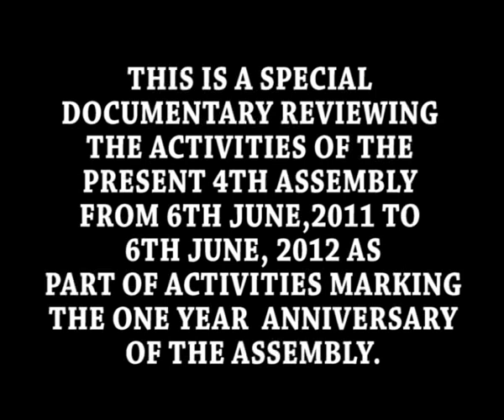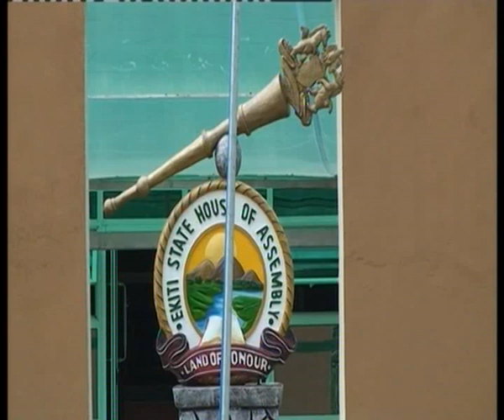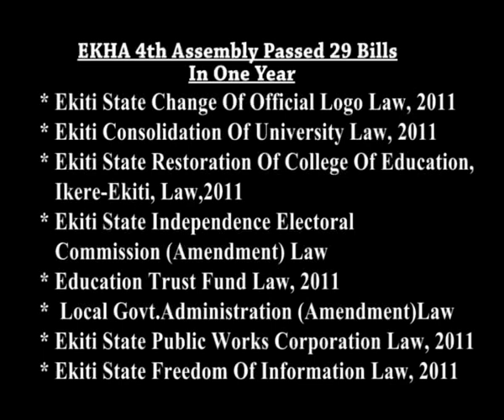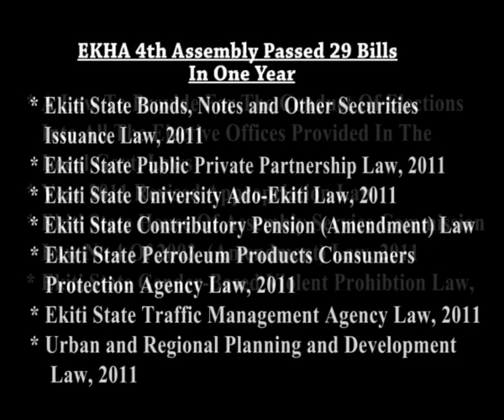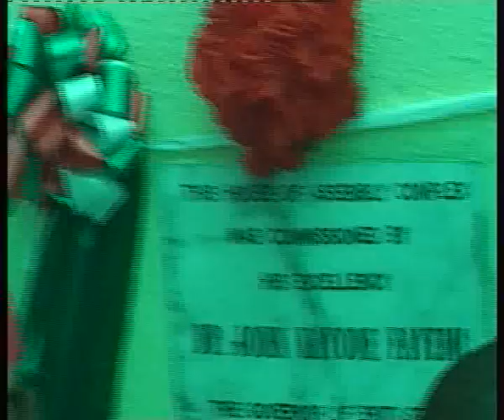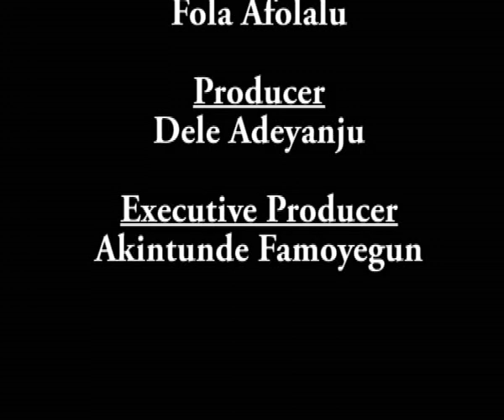Ekiti State House of Assembly in the last One Year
A documentary reviewing the activities of the present 4th Assembly from 6th June, 2011 to 6thJune 2012 as part of the activities marking the one year anniversary of the Assembly.